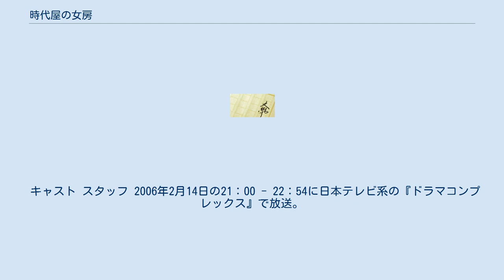時代屋の女房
『時代屋の女房』（じだいやのにょうぼう）は、村松友視が書いた小説。
1982年、第87回直木賞受賞。
1983年と1985年に映画化、2006年にドラマ化された。
また、後述の2編の続編が発表されている。
 東京・大井で骨董屋「時代屋」を営む安さんと呼ばれている35歳で独身の男性と、そこへやってきた真弓という女性の恋物語。
舞台となった骨董店「時代屋」は実在の骨董店で、当時は大井町駅近くの大井三ツ又交差点の一角にあった。
1990年代末、都道拡幅予定地のために渋谷区、広尾商店街に移転した。
 2編が発表されている。
なお、上記正編についても、文庫化の際に『時代屋の女房・泪橋』に改題されている。
 1983年3月19日公開。
製作・配給は松竹。
 当初、『時代屋の女房』の併映作には根岸吉太郎監督の『俺っちのウエディング』が予定されていた。
しかし、松竹は、1983年2月中旬、突如、併映作をリバイバル公開の『蒲田行進曲』に変更した。
同時に、併映を予定されていた『俺っちのウエディング』は『ふしぎな國・日本』との組合せで同年のゴールデン・ウィーク公開となった。
キネマ旬報は、原作・監督・主演のどれもインパクトに欠け、その上、併映作がリバイバル作品になったことから、配給収入を3億円台からギリギリ4億円までと悲観的な興行予測をしていた。
 キャスト スタッフ 1985年4月27日公開。
製作・配給は前作と同じ松竹。
 夏目雅子が1985年2月以降、慶應病院に入院し、退院は秋まで延びると予想されたことから、夏目の代役に名取裕子が抜擢された。
名取は同時期に製作が進められていた東映『ひとひらの雪』のヒロインに決定したと報じられたが、『ひとひらの雪』の製作が混乱中に、本作に飛びつき『ひとひらの雪』は降板した（代役は秋吉久美子）。
その他の主要キャストも一新された珍しい続編。
 キャスト スタッフ 2006年2月14日の21：00 - 22：54に日本テレビ系の『ドラマコンプレックス』で放送。
 時代屋の女房2に関するカテゴリ: